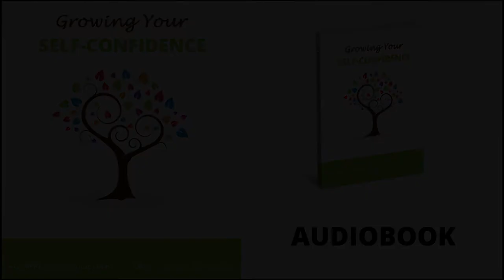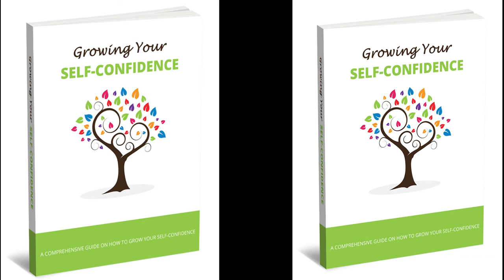Growing Your Self Confidence | Self Help | Audiobook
How to get self-confidence, is the central issue when tackling about the development of self confidence in an individual who, for long, have believed that his self-worth is deficient.
It goes without saying that those confident individuals, can bear themselves better than those, who have lower sense of the, "self". They are the achievers, the people of the limelight, the center of the society. They walk straight, speak their meanings very well, and influence people, both subtly and obviously. In short, they are those who care recognizable even from afar.
Sometimes, self-confident people, are very much loved by the society. It is maybe due to their charisma, or they are, by nature very amiable. However, there are those self-confident individuals who, just by leaving makes the room lighter.
These are two very dissimilar display, of self-confidence. One, destroys a person's credibility and the other, intensifies his personality. And obviously, you would not want the consequences, of being too confident of yourself, that the people no longer view you, as effective, instead they see you, as annoyance to their daily affairs.
Self-confidence comes from within. Outside stimulation, may help but it would all still boil, down to knowing yourself, and using that knowledge to gain confidence.
To get self-confidence, you must realize that your limitations, must not limit you, and your attributes must not destroy you. Instead, use all these factors to develop a personality, that would be productive for you, and all those that surround you.
"Know thyself!", says the Oracle at Delphi. Though this might have been said thousands of years ago, it is undeniably true that we still can use the wisdom it says.
Know yourself and get confidence. Recognize though that knowledge comes nowhere but inside you. Thus, you have to accept the reality that unless you embrace you flaws and perfection, the demons of low self-confidence, would stay forever lingering in your being.
There is a great risk in knowing too much of yourself, though if your foundations of self-control is not much too developed. You would be exposed, to your imperfections, and since control is not yet yours, it is possible that you will be eaten by your own flows. This condition, is closely intertwined with thought rumination, wherein you seem to go around in your circle of thoughts, about your losses, and failures regardless of your achievements.
Another danger of having no control of yourself while trying to get self- confidence, is that you might get too confident, that you would forget the real value, of having the sense of self. As we have mentioned earlier, over confidence is just as dangerous as, having no confidence at all. This would send you back to failures, or worse to eventual downfall.
Knowing yourself, is one factor, that may either be dangerous, or productive. Self-awareness often times, help people realize how wonderful their creation was. They learn to give worth to their capacities, and attributes, that are obviously as special as those, that may be found with other people. We are all unique, and that is a fact. Our marks of unique, can be seen through closely looking, at our capabilities, and our incapacities. Our uniqueness is manifested, on the natural gifts, that add to our greater self-value. Our uniqueness, can be seen though our potentials, that we may either ignore, or maximize at will.
All these are truths, that would stay hidden to you, unless you have learned to contemplate, on your being, and be aware of who you truly are.